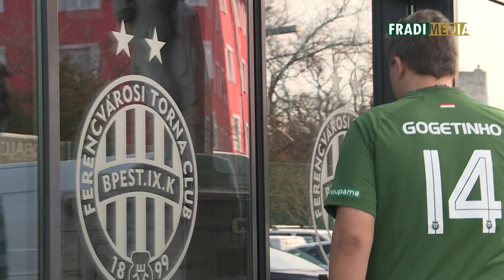FM | E-sport a Fradiban | 2018.03.13. | Novák Dániel